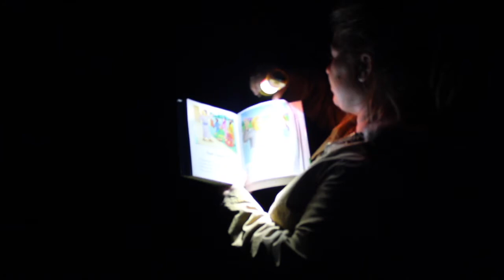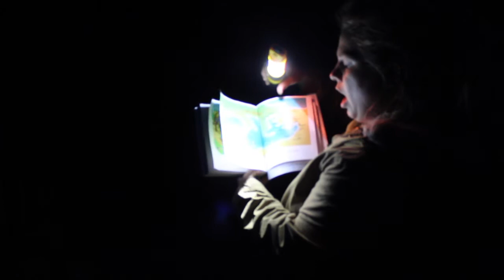Indescribable Week 5 - 06/21/2020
Join Ms. Jess to learn more about just how awesome God is!